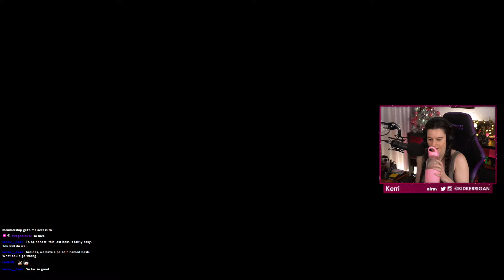Queen Ansurek - NORMAL [Prot Pally POV] Nerub-ar Palace TANTALUS Raid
PART 2 of my first normal raid of the expansion with my GUILD 💖... since my internet went out in the middle of it last week! 😭